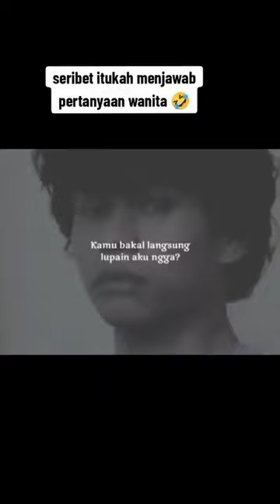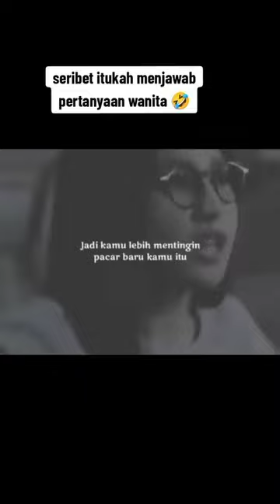drama lucu banget...